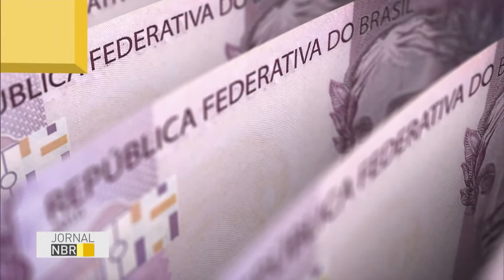Acordo entre estados e União é um esforço para equilibrar contas dos governos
JORNAL NBR - 20.06.16: Em acordo com os governadores, União suspende, até dezembro, o pagamento da dívida dos estados. A medida, acertada nesta segunda-feira (20), é um esforço para equilibrar as contas dos governos estaduais e federal. O acordo fechado entre os estados e o governo também vai incluir, na proposta de emenda a constituição, já em tramitação no congresso, um teto de gastos para os estados. Além disso, vai alongar em dez anos a dívida dos estados com o BNDES.